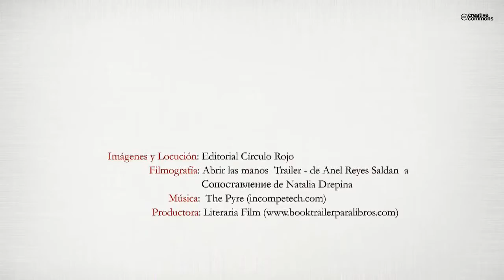Entre nosotros ( Booktrailer) - Editorial Círculo Rojo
“Los relatos y poemas que se presentan en este libro pretenden abrir la puerta de su interior a través de la reflexión y el autodescubrimiento. Lo importante no es lo que ocurre, sino cómo se narra, cómo se transmite. Las narraciones se dejan penetrar disfrutando de un vocabulario selecto, acariciante, acogedor que hace disfrutar del texto sin importar lo que ocurra”